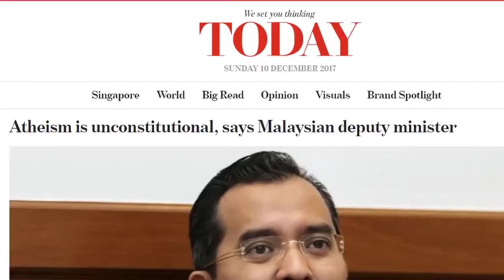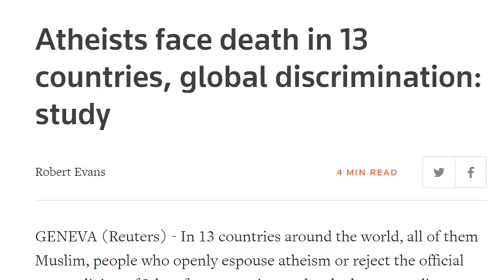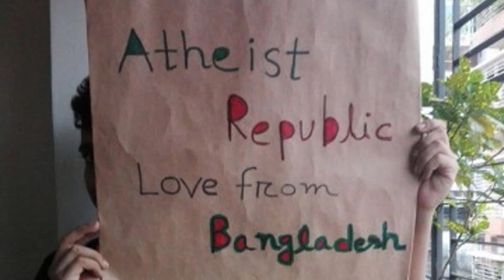Hindu Nationalism Explained: Message From Our Community 👳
📹 Post a video of yourself with your message for other atheists and we'll share it on Atheist Republic's Facebook page and YouTube channel.

🎤 If you prefer to submit an audio message for our podcast, you can do so